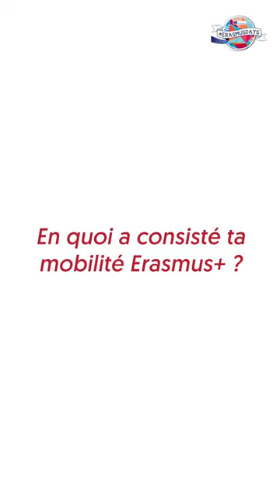Erasmus | Découvrez le témoignage de Chiara, maitre de conférences, partie en échange avec Erasmus +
L'UCLy célèbre les 35 ans du programme Erasmus. Chaque année, des enseignants et des membres du personnel partent en échang  Découvrez leur expérience.